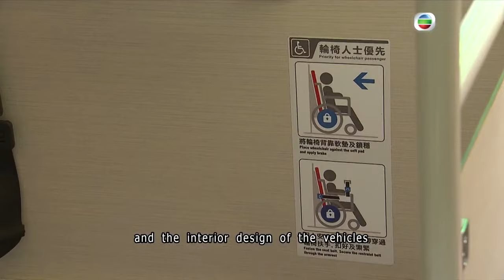TVB News | 11 May 2024 | KMB electric double-deckers deployed on cross-harbour route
KMB electric double-deckers deployed on cross-harbour route.
Bus enthusiasts are excited about the launch of cross-harbour electric double-decker service by KMB.